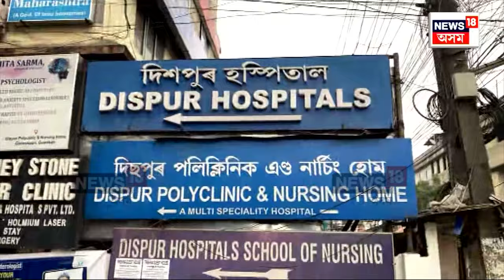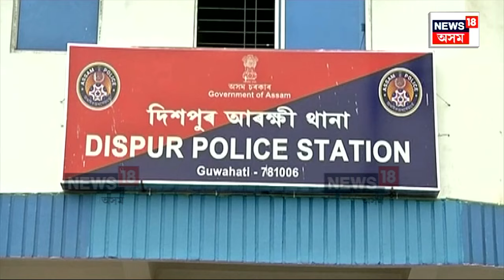Guwahati Crime News | সামান্য কথাতে প্ৰথমে তৰ্কা-তৰ্কি তাৰ পাছত মূৰত প্ৰচণ্ড আঘাত ৷ N18V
Guwahati Crime News |  সামান্য কথাতে প্ৰথমে তৰ্কা-তৰ্কি তাৰ পাছত মূৰত প্ৰচণ্ড আঘাত ৷ ইয়াৰ পাচতেই প্ৰান গ'ল হেঙেৰাবাৰীৰ এজন যুৱকৰ ৷ ঘটনা সংঘটিত কৰিয়েই পলায়ন কৰে দুই দূৰ্বৃত্তই ৷ আৰক্ষীৰে গিজগিজাই থকা গনেশগুৰিৰ ব্যস্ত অঞ্চলত হোৱা এই ঘটনাই চাঞ্চল্যৰ সৃষ্টি কৰিছে সৰ্বত্ৰে